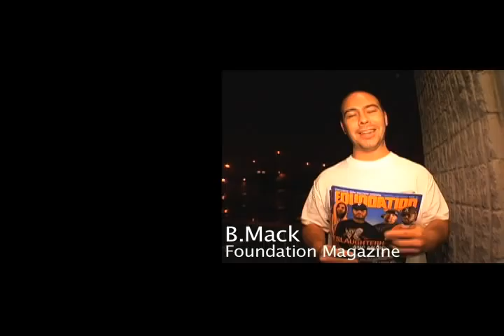Trish Barnes, Drag-On, Snagz & Superstar Jay -Swine Flu Behind the Scences Video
Trish Barnes links up with Drag-On, Producer Snagz (FullSurface), and Superstar Jay to shoot the "Swine Flu" Video. This is a behind the scences look at this monster track off THE GAME NEEDS ME PT 2 Prest. by Superstar Jay & Foundation Magazine which drops July 6th 2010.